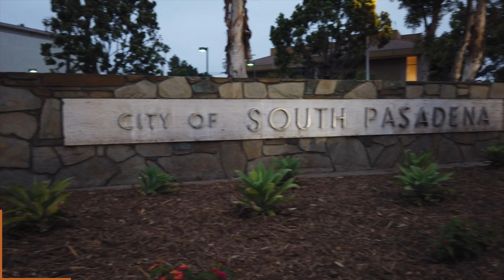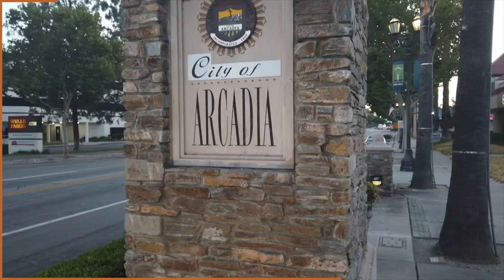Eduardo Acosta - Serving with Compassion, Walking in Remembrance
Eduardo Acosta began his law enforcement career with the Los Angeles County Sheriff’s Department in 1997. He has worked custody at the Pitchess Detention Center and the Inmate Reception Center. He also worked patrol at Century Station in Lynwood. In 2007, Eduardo later transferred to the South Pasadena Police Department. He worked patrol, detectives, Special Weapons and Tactics (SWAT) and the West San Gabriel Anti-Crime Task force. The participating agencies in the task force were Pasadena PD, Arcadia PD, Monrovia PD, El Monte PD, Monterey Park PD, Parole Department and South Pasadena PD.

In 2015, Eduardo later transferred to the Pasadena Police Department. There he has worked patrol and the Homeless Outreach Psychiatric Evaluation Team (HOPE). The HOPE Team is partnered with a clinician from the Los Angeles Department of Mental Health. The HOPE Team responds to individuals dealing with a mental health crisis and conduct mental health evaluations. The HOPE Team also conducts outreach services for individuals dealing with homelessness. Eduardo enjoys working out, running and mountain bike riding in the San Gabriel Valley Foothills.